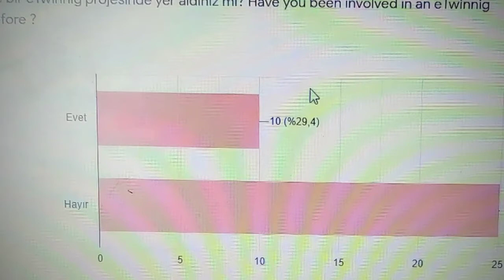çocukluğunu anlat#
veli ön anket formu sonuçları